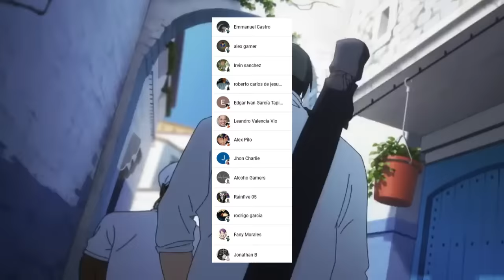SATORU Gojo Ha REGRESADO 😱😭 SUKUNA esta Listo para la BATALLA !!! Jujutsu Kaisen 221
HOLA AMIGOS LES TRAEMOS UN NUEVO VÍDEO ESTA VEZ LA  REVIEW DEL MANGA 221 DE JUJUTSU KAISEN, DONDE VIMOS INCREÍBLES MOMENTOS SOBRE TODO EL EPICO REGRESO DE SATORU GOJO, DEJENME SU OPINIÓN EN LOS COMENTARIOS.